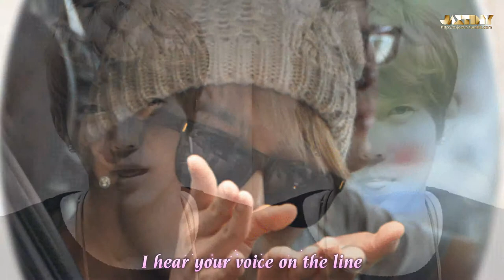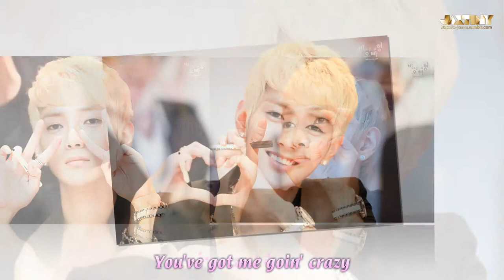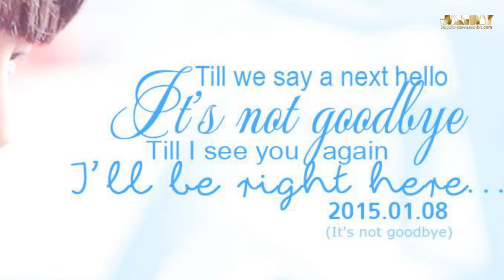150108 To Jae Hyung || Right Here Waiting For You - Richard Marx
Regardless how long we have gone together but we did. Don't know how long we can wait, But we will...
Love you from A-LIGHT

Images from A-JAX & Jae Hyung's fansite.